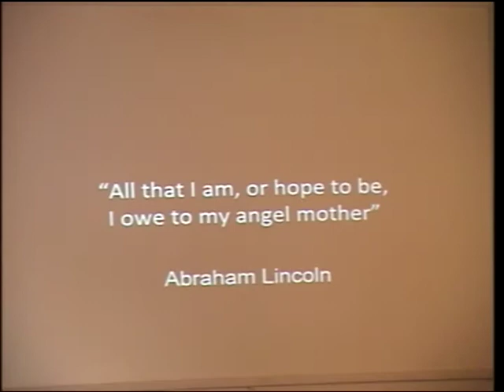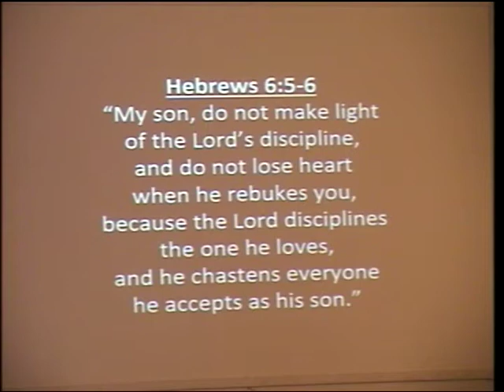"One Tough Lady" - 05/13/2018 - Phil Baker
Happy Birthday to Debra Toll-Cox and Natalie Harrington!

ANNOUNCEMENTS
MAY 15th- Laundry Love!
MAY 18th- Graduation Banquet!
MAY 20th- Promotion Sunday!
JUNE 3rd- Come sing hymns at Chico Church of Christ! Finger Foods to Follow!
JUNE 9th- Wedding of Derrick Ostlund and Angie Thurman! Save the date!
JULY 21st-28th- Sierra Bible Camp! Register now!

If you need a ride to church contact Sam Burrow's at 646-7336!
Jr. High youthgroup cancelled this week!
Fill out the form in the foyer if you need your swamp cooler running efficiently!